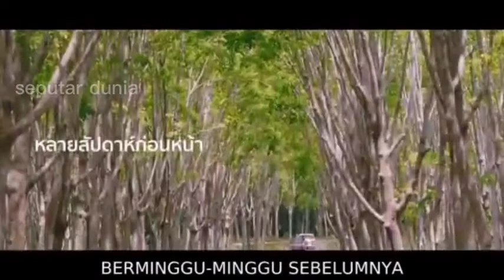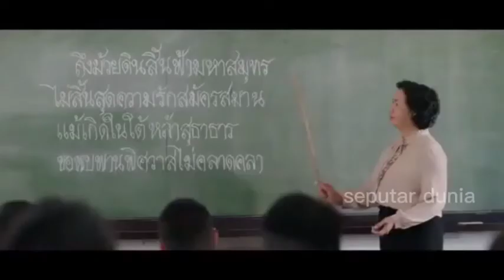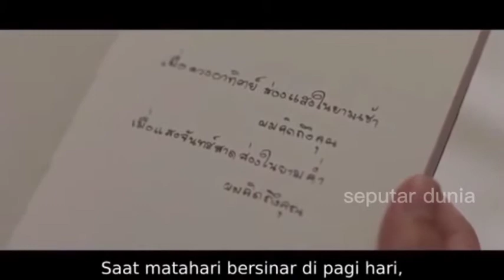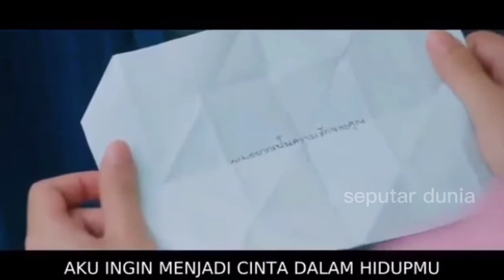Cinta yang dilanjutkan??!! || Alur cerita film classic again 2020 | Thailand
assalamualaikum warahmatullahi wabarakatuh kali ini ssputar dunia akan membahas alur cerita film  Thailand terbaru yang berjudul classic again 2020 ___________

Korean Movie 'The Classic' yang dibintangi oleh Son Ye Jin, Jo In Sung dan Jo Seung Woo mendapat versi remake oleh Thailand dengan judul 'Classic Again'.

Classic Again adalah movie Thailand yang rilis pada Februari 2020 yang dibintangi oleh Mint Ranchrawee, New Thitiphoom, Gee Sutthirak, Tong Samitpong, Meiko Chonnikan dan lain-lain. Movie ini berdurasi 2 jam 3 menit yang mengisahkan cinta segitiga antara seorang ibu dan cinta segitiga puterinya yang terjadi pada zaman berbeda tapi dengan kisah yang hampir sama.

Bota menceritakan kisah cinta pertama sang ibu pada sahabatnya Poppy /(Meiko). Poppy tertarik dengan kisah itu dan meminta Bota membuat naskah dramanya. Mereka berdua adalah anggota klub drama yang sebentar lagi akan melakukan pementasan drama. Bota awalnya menolak karena itu adalah rahasia sang ibu, tapi Poppy mengatakan kalau ibu Bota nggak akan tahu, dan lagi ceritanya menarik.

Akhirnya Bota membuat naskahnya dan naskah itu diterima dengan baik oleh klub drama dan lagi ada pria ganteng yang mau memerankan tokoh utama. Pria itu adalah Non (Gee) yang selalu menolak naskah drama yang ditawarkan padanya, tapi saat membaca naskah Bota, Non mau menjadi pemeran utama. Bota tentu saja meminta Poppy merahasiakan kalau dia adalah penulisnya, jadi Non nggak tahu kalau Bota penulisnya. Tapi Bota sering hadir saat mereka latihan drama, karena Poppy adalah pemeran utama wanita. Dan lagi, Bota dan Poppy ini sama-sama naksir Non, mereka jatuh cinta pada pandangan pertama. Poppy nggak menutupinya tapi Bota merahasiakan perasaannya dari Poppy.